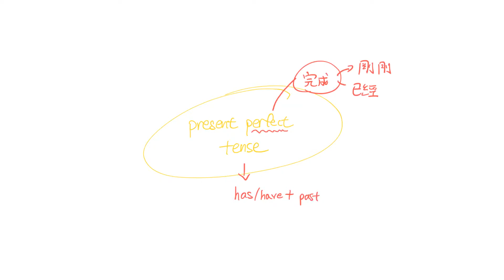P5 Revision Video 3–現在完成式的基礎